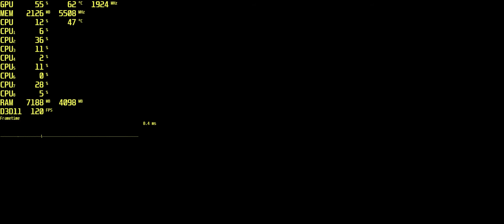Ruiner | i7 6700k | Gtx 1080 Ti | 21:9 2560x1080 | Ultra Gameplay FPS TEST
My specs:
i7 6700k up to 4400ghz
Nvidia GTX 1080Ti 11GB Gigabyte Aorus
16GB DDR4 3000 Mhz Ripjaws V
Windows 10 Creators Update
SSDNow G2 M.2 480Gb
Gigabyte Z270M-D3H
FSP Aurum Gold 600 (AU-600)